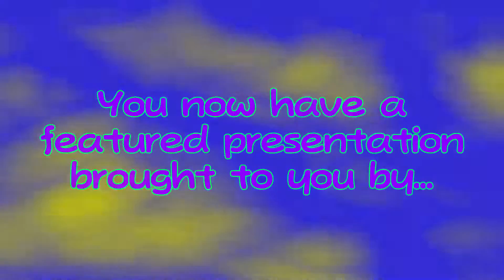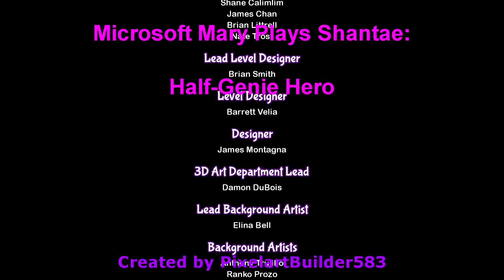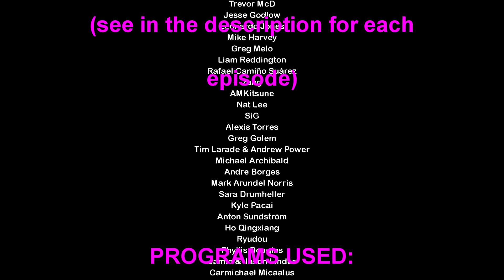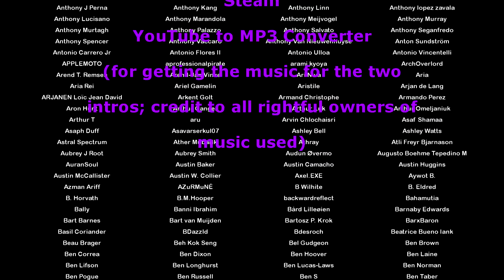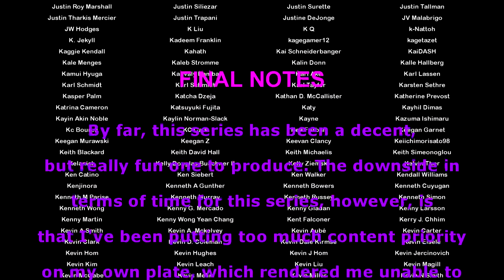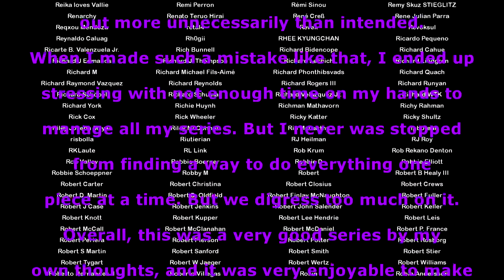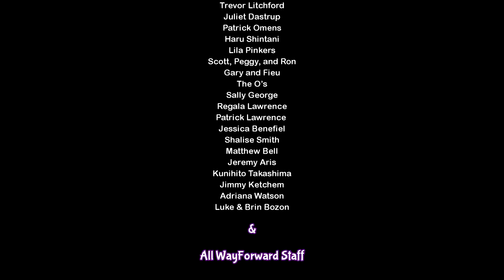Microsoft Mary Plays Shantae: Half-Genie Hero Episode 28 (FINALE) | MARY VS. DARK ANNA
After making it all the way through Dark Microsoft Anna's lair, Mary prepares to give her her own comeuppance! But then something goes wrong in the process of it...

Music (in the credits):

Jake Kaufman and Kristina Vee - Dance Through the Danger

Jake Kaufman - Title